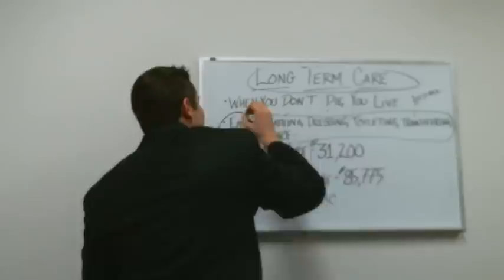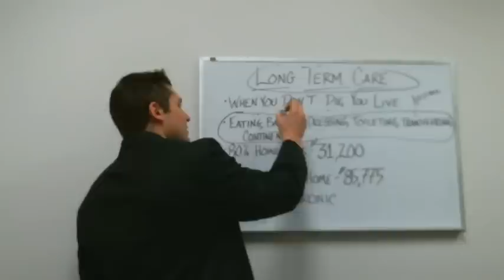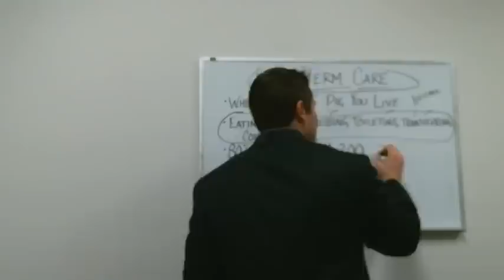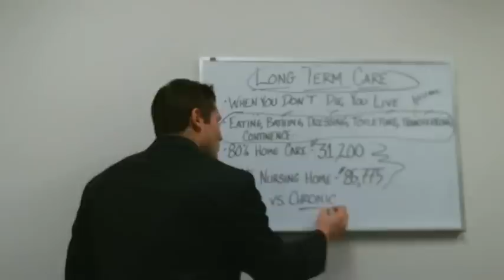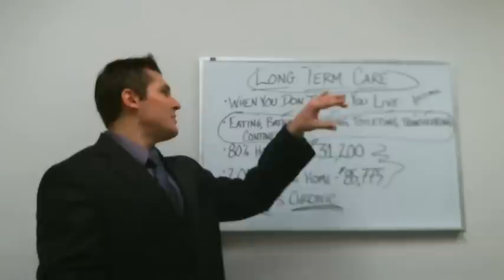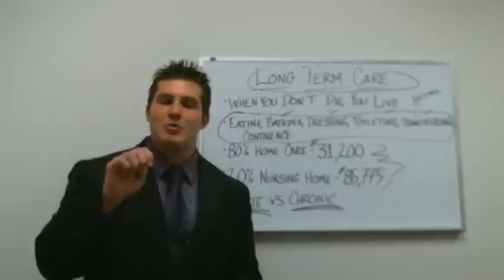Long Term Care Insurance - Best Long Term Care Insurance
Long Term Care Insurance 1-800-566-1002 .  Learn how to obtain the best long term care insurance coverage in your area.  We want you to avoid the most common mistakes that seniors make when dealing with Long-Term Care
Insurance.  Call (PRESS OPTION 0) at anytime, 24/7 to speak with a strategy specialist on how to obtain a confidence when planning for long term care.

RetireSharp.com is a website meant for all sorts of retirement education. This company has an entire division dedicated to make sure that you can obtain the greatest education when utilizing a long term care insurance policy.

The most important aspect of any financial tool is to make sure your are introduced to the CORRECT options, ideal for your specific situation. You will never feel pressured when dealing with an insurance specialist and can utilize this company 24/7 to make the process feel that much more comfortable.

The proper long term care insurance strategy should be included in all financial portfolios, learn the tricks on how to save thousands when purchasing long-term care insurance..